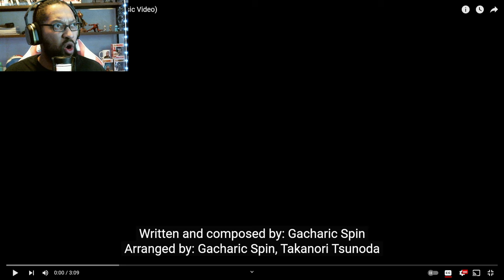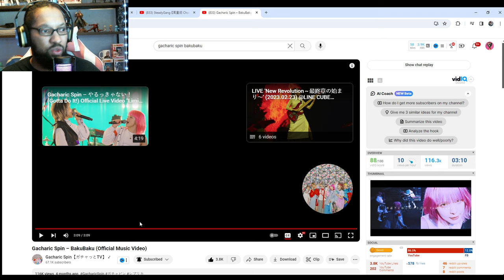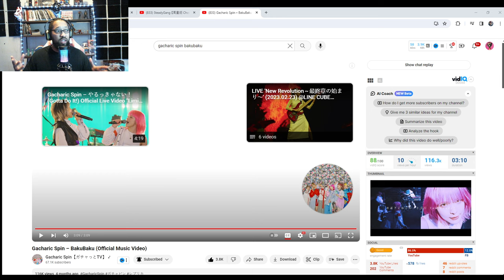Gacharic Spin – BakuBaku (Official Music Video)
Check out the official music video for Gacharic Spin's hit song, BakuBaku! This high-energy video will have you dancing along in no time.

Headbanging and hair flips galore, this all-girl Japanese rock band never disappoints. Watch till the end for an epic guitar solo!